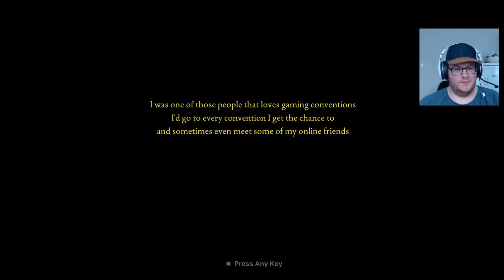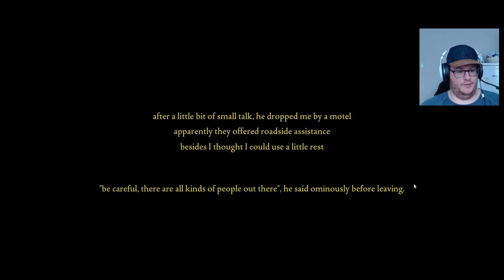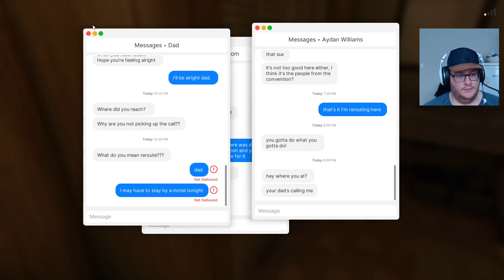Never take a lift from a Hitchhiker Fear to Fathom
Fear to Fathom Episode 2, this one is a scary one!